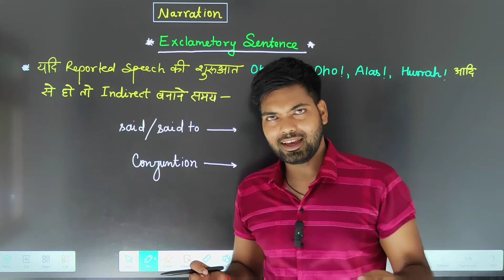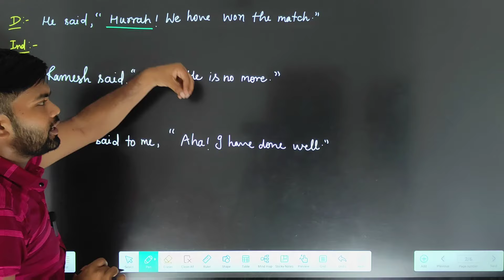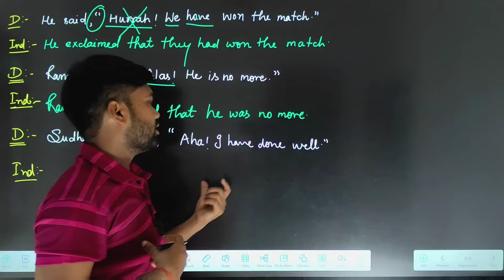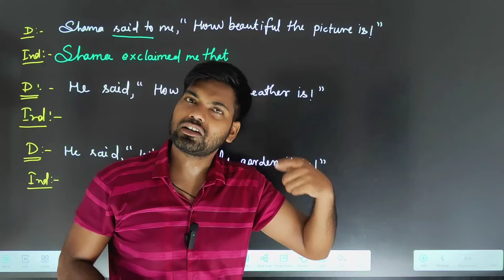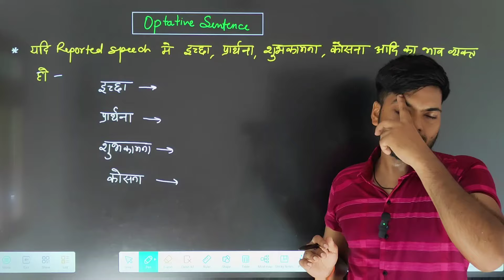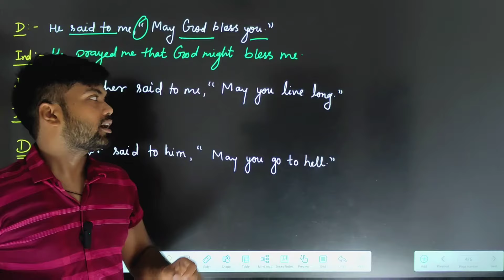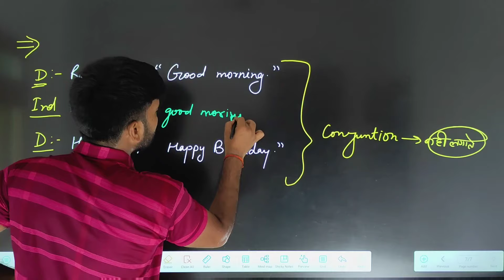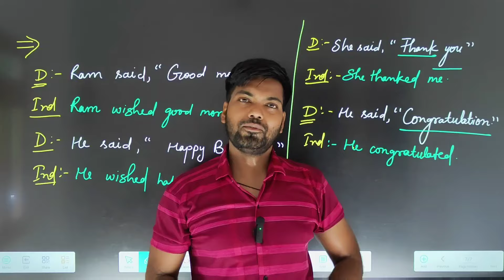Exclamatory और Optative Sentense का Indirect कैसे बनाएं? Direct and Indirect Speech | Narration